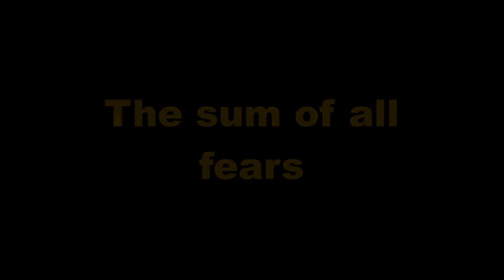Sum of all fears - Tell her where you're going